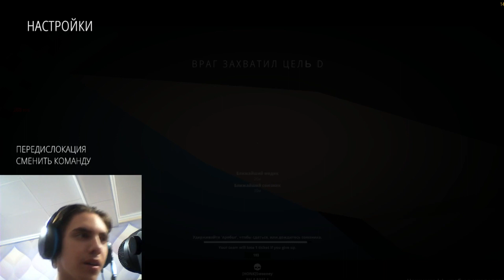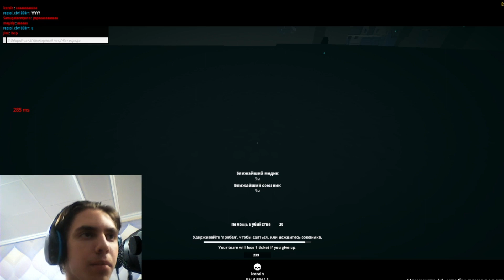ИГРАЮ В Battlebit